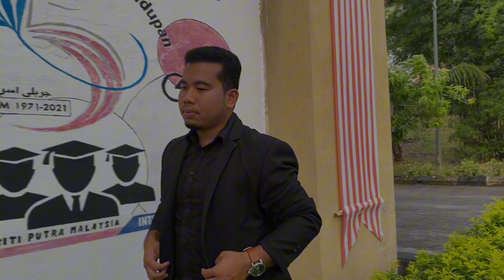BARISAN FELO KOLEJ EMPAT BELAS UNIVERSITI PUTRA MALAYSIA SESI 2023/2024.